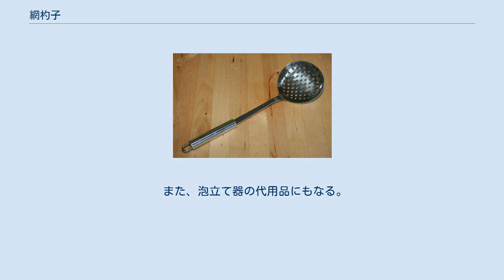網杓子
網杓子 スキマー 網杓子（あみじゃくし）とは、湯や汁の中の食物を掬うことのできる調理器具の一種。
掬う部分が網になっているため、液体の汁の中から固形の具のみを掬い出すことができる。
 天ぷら・汁物・鍋物などの調理にしばしば用いられる。
アク代官の標準装備。
 形状の似た調理器具として、そば・うどん・ラーメンの湯切りに使う水嚢（笊籬・振りザル・揚げザル・テボなどとも呼ばれる）があるが、使用用途が大きく異なるため本項の記述の対象としない。
 柄の先に半球状の網部分が付いた道具である。
網の大きさ、半球の深さ、網の目の細かさなどは用途によって様々なものがあるが、灰汁取りの利便のため通常の網ざるよりもかなり目が細かくなっているものも多い。
 材料としては、伝統的には竹を編んだ網に木の柄がついたものが用いられたが、最近では網部分はステンレス鋼などの金属繊維を用い、柄部分は金属や合成樹脂が用いられたものが多い。
 天ぷらにおいては、油の中からタネを取り出したり、天かすを掬い集めたりする際に用いられる。
 煮物・汁物・鍋料理においては、汁の中から灰汁を取ったり、出汁がらや汁の実を取り出す際に用いられる。
 その他特殊な用法としては、味噌汁を作る際に、味噌を網杓子に載せて汁の中に沈め、少しずつ溶いて味をつけるのに用いられることがある。
 また、泡立て器の代用品にもなる。